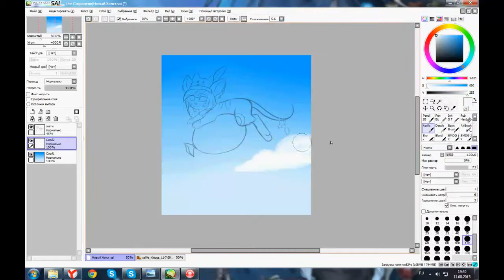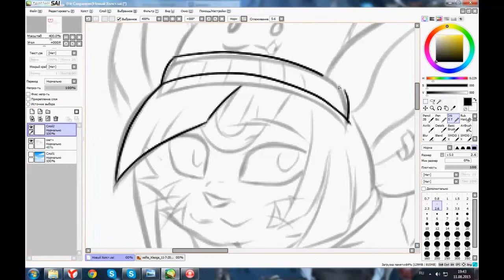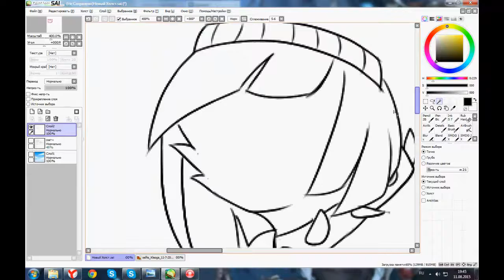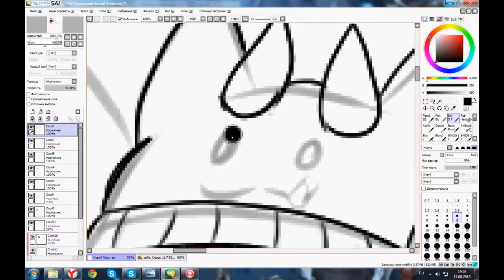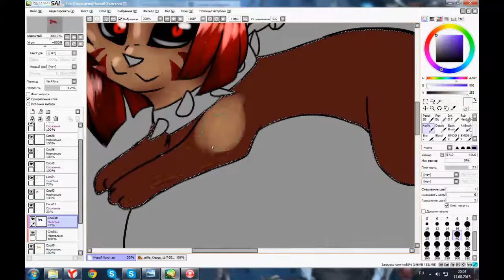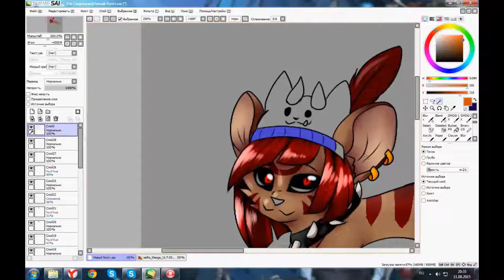speedpaint: Kleog and Ballons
first speedpaint in a few years. Hmm, never thought of that by himself. The truth is I've been trying to film a video process of painting, but did not go.

This is my mouse from the game TFM. And I very much love to draw a sign of his channel and DA.
Of course it's not the best picture, because I don't often draw mice, but still hope you like it.

Just want to apologize to the author for taking his song, but it is best suited for art, I hope I don't sue for that.
первый speedpaint за несколько лет. Хм, не думал, что осилю себя. По правде я давно пытался заснять видео процесса рисования, но никак не выходило.

Это моя мышь из игры TFM. И я очень сильно обожаю рисовать знак своего канала и DA.
Конечно это не лучший рисунок, ведь я не часто рисую мышей, но все же надеюсь, вам понравиться.

Сразу хочу извиниться у автора, за то, что взял его песню, но она лучше всего подходила по арт, надеюсь, меня не засудят за такое.